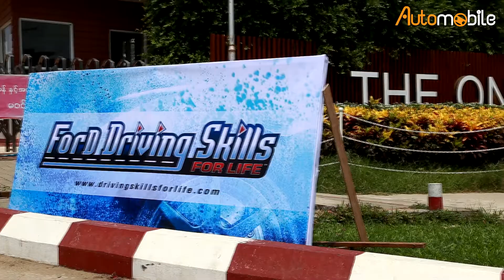Ford Driving Skills For Life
Ford Myanmar ရဲ႕ Ford Driving Skills for Life